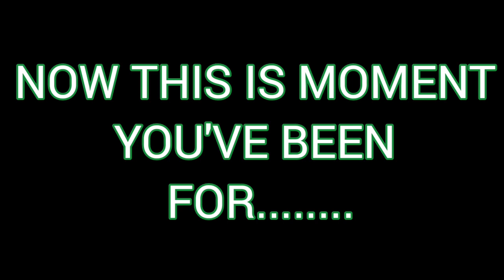flying Scotsman on the WCML 10/06/2023